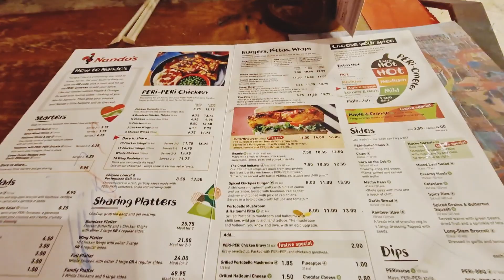NANDO'S RESTAURANT in UK asmrNando'sRestaurant-UK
hi guys , we're here in NANDO'S RESTAURANT-UK

Hat &shirt explorer